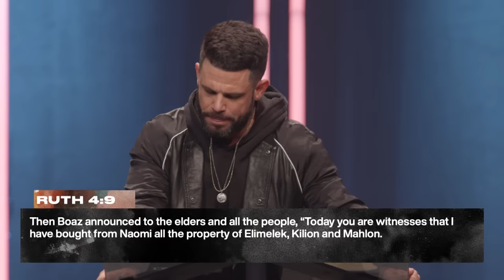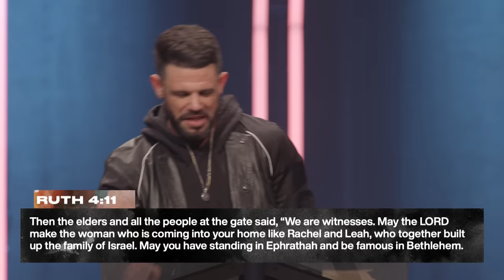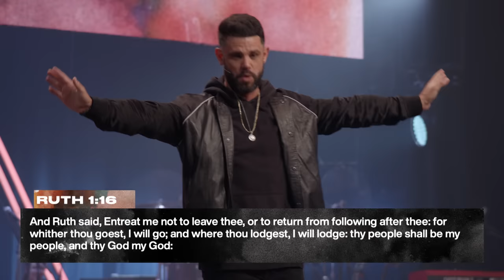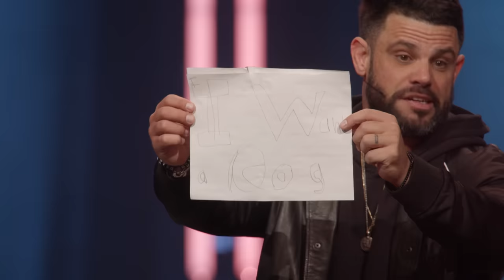It Will Come Together | Pastor Steven Furtick | Elevation Church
Elevation Church

God is with you (even in your dark seasons).

In “It Will Come Together,” we’re shown that, no matter what we’re going through, God can bring it together for good.

Section Titles:
0:00 - Do You Need To Hear From God?
3:16 - Elevation Nights Is Coming!
4:41 - Ruth 4, verses 9-17
9:03 - It Will Come Together
13:20 - Needing Clarity
16:03 - Don't Judge Your Life Just Yet
18:25 - God Doesn't Build Your Life On People Who Left
21:12 - Understanding The Context
25:07 - Don't Miss The Blessing
28:25 - When Bitterness Overtakes Your Heart
31:10 - Even If It Feels Bad Right Now, There's Still A Purpose
33:43 - I Didn't Plan For This!
36:45 - God Is With You In Your Brokenness
38:39 - Get Out Of God's Kitchen!
42:53 - If It's Not Good, Then God's Not Done
46:22 - Why Did The Scripture Mention Rachel And Leah?
51:29 - Everything You Love Comes With Something You Don't
55:52 - Do You Want What Comes With It?
58:20 - You Don't Know What God Is Doing Right Now
1:01:11 - God, I Want Your Will
1:03:50 - Trusting God In This Moment

Scripture References:
Ruth 4, verses 9-17
Ruth 1, verse 16